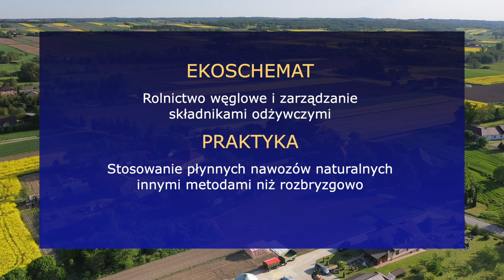Magazyn Rolniczy - Plan Strategiczny dla WPR 2023 – 2027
Pod koniec sierpnia tego roku Komisja Europejska zatwierdziła przygotowany przez Polskę Plan Strategiczny dla Wspólnej Polityki Rolnej na lata 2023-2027. Dokument ten opracowano na podstawie analizy potrzeb polskiego rolnictwa, wykorzystując możliwości, jakie oferuje zreformowana Wspólna Polityka Rolna. Jest to plan, który przewiduje realizację trzech głównych celów. Polski Plan Strategiczny dla Wspólnej Polityki Rolnej na lata 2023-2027 to szereg narzędzi, które mają przyczynić się do zwiększenia dochodowości gospodarstw rolnych, rozwoju obszarów wiejskich a także zachowania wartości środowiskowych i poszanowania klimatu.

Program Magazyn Rolniczy -  Plan Strategiczny dla WPR 2023 – 2027 został wyemitowany 3 listopada 2022 r. na antenie TVP 1.